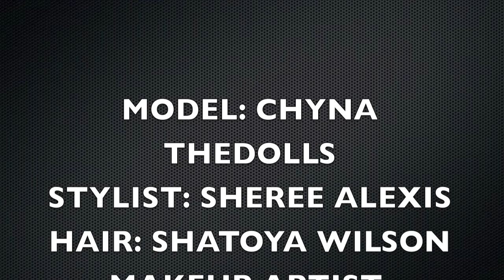indulgence photo shoot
indulgence